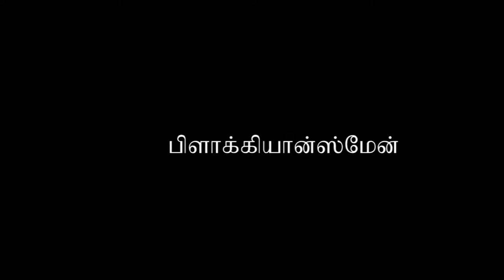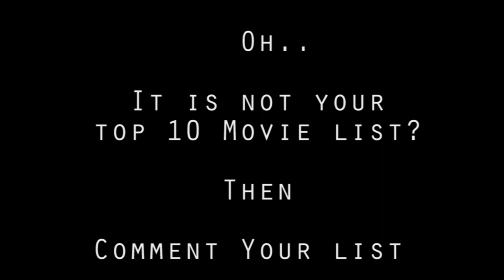Must Watchable Hollywood Movies 2018 | ThamizhQ YouTube Rewind - 2018